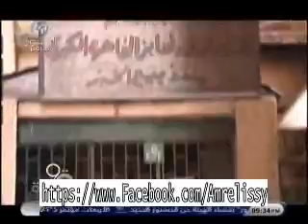برنامج90دقيقة تقرير عن رغيف الخبز